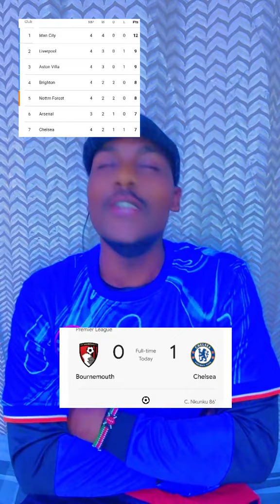Chelsea finished the match with style